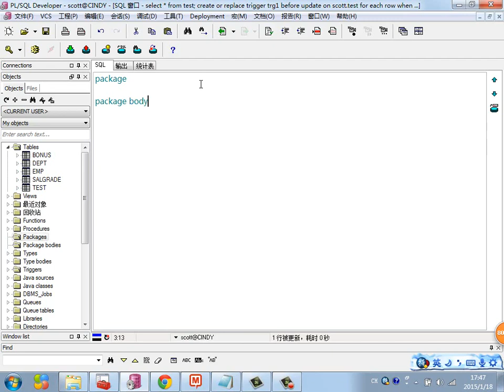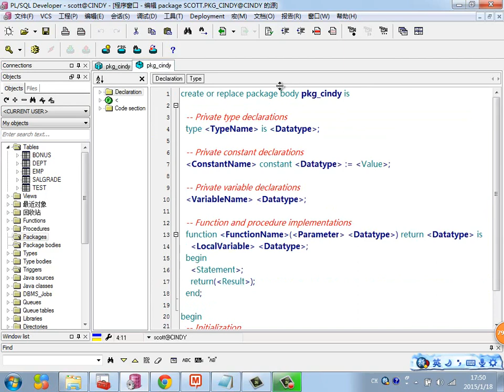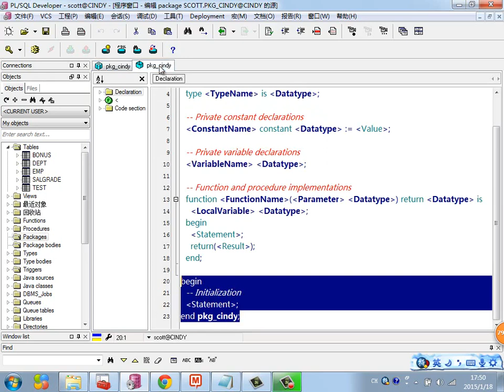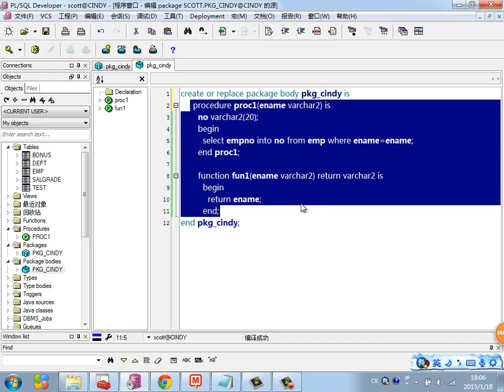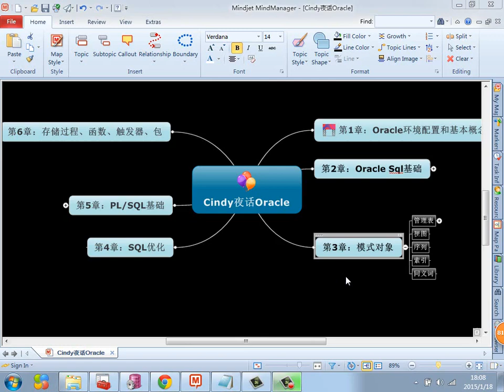Java Web进阶 Oracle 59 包